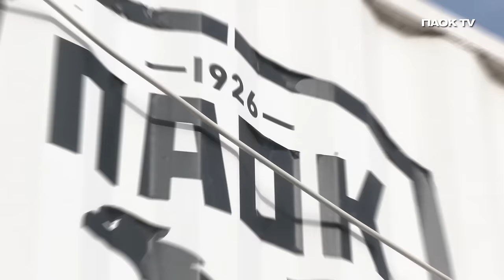Ένα δίτερμα γεμάτο highlights - PAOK TV